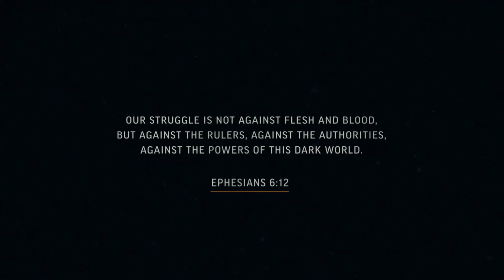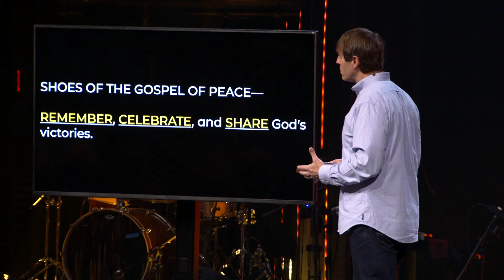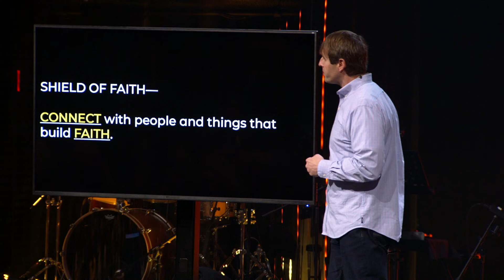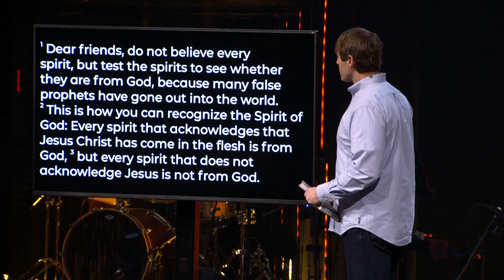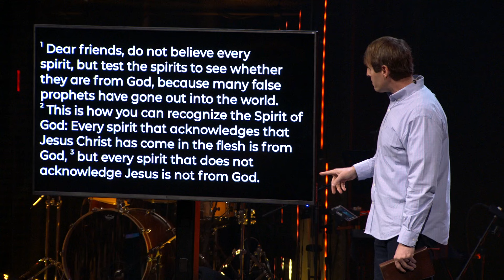Spiritual Warfare: Engaging in Spiritual Warfare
To engage in spiritual warfare we must know the proper weapons of spiritual battle. We first recognize that the victory is already won through the work of Jesus Christ. We are not victims to the Evil one, the world, or even the broken thoughts and feelings of a sinful flesh. Living in faith, we actively stand firm against evil with God’s Word and with prayer.